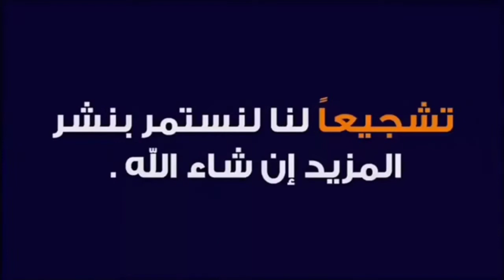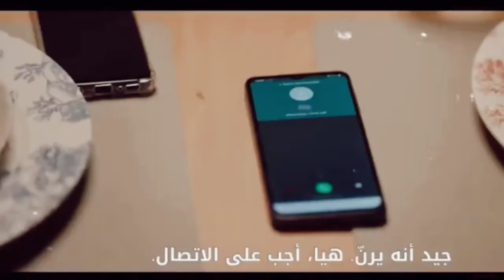ملخص فيلم أصحاب ولا أعز 2022 المثير للجدل للكبار_فقط clips اثارة و متعة و تشويق #2022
ملخص " فيلم أصحاب ولا أعز 2022 " للكبار_فقط clips اثارة و متعة و تشويق #2022
فليم مني_زكي الذي اثار إنتقادات الجمهور ومواقع التواصل الاجتماعي بسبب المشاهد المثيرة للجدل التي ظهرت بها مني ذكي لاول مرة وهذا غير متوافق مع مجتمعنا الشرقي مما تسببت في اذمة واسعة النطاق مع جمهورها وتسبب ايضاً في انفصالها من زوجها احمد حلمي 😲